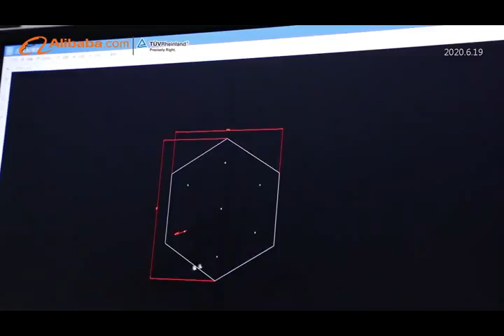Guangzhou Baiyun District Hongmei Stage Lighting Equipment Factory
We have cooperated with lots of TV stations and wedding companies in China and most of them become our returned customers because of our wonderful service and excellent quality. We can customize any size and shape as you like.